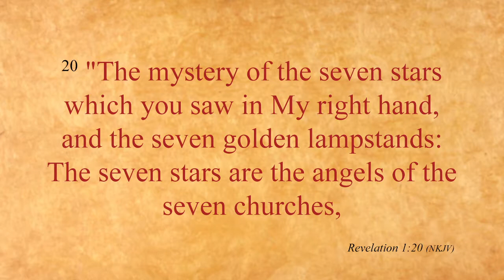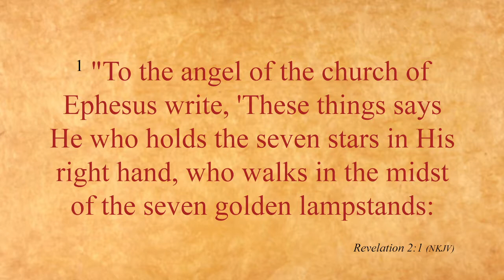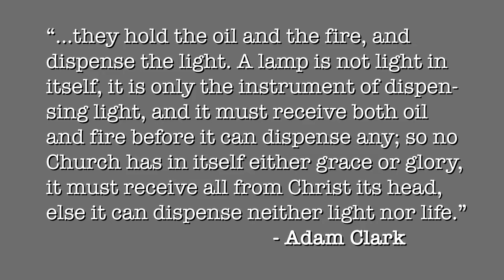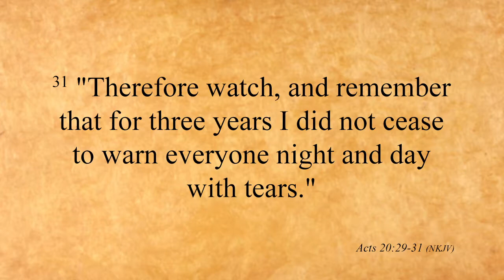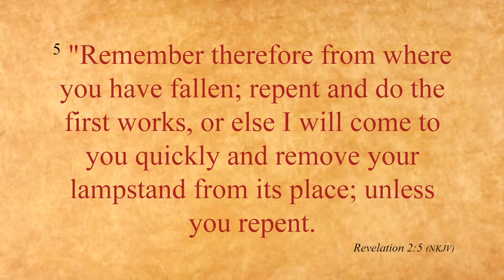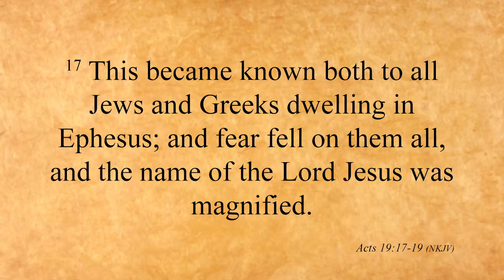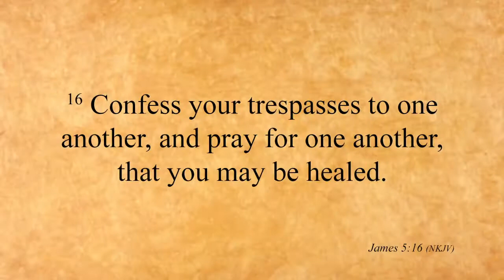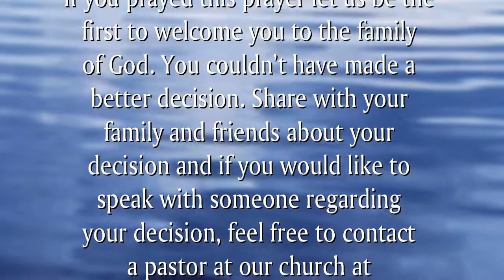Revelation 2:01-07 - The Church in Ephesus - Pastor Dan Esh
The church in Ephesus seemed to have all the qualities of a healthy community of believers. They knew the Word of God, they served diligently and faithfully, and they made no accommodation for those who preached false gospels. In spite of all their good works, they had lost the most important thing - a love for Jesus Christ.